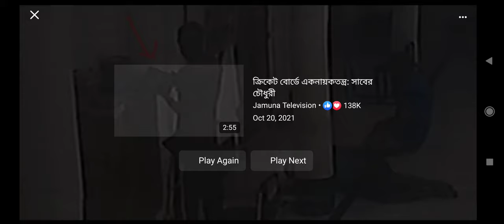কুমিল্লার নতুন ভিডিও, এবার শেষ সব বিতর্ক। New CCTV footage on Ikbal Hossain on comilla incident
The main accused on comilla Quran incident is identified by law enforcers by a CCTV footage around the scene in comilla Quran incident. this video will make audience clear on this issue that creating a huge impact on Hindu Muslim community in bangladesh.